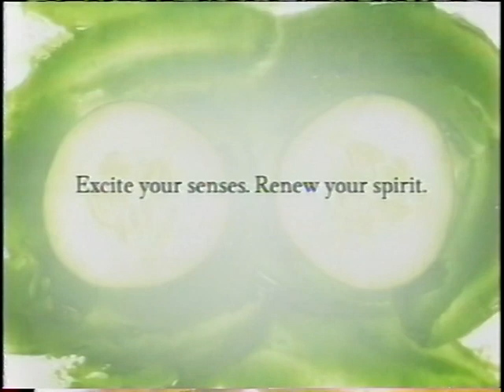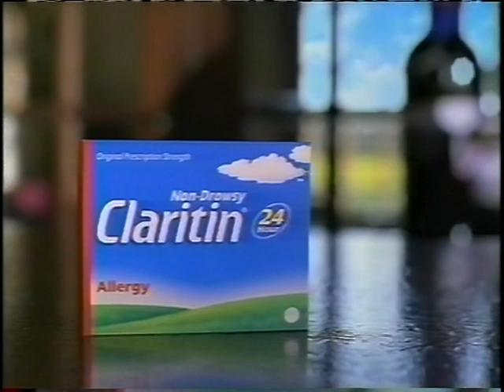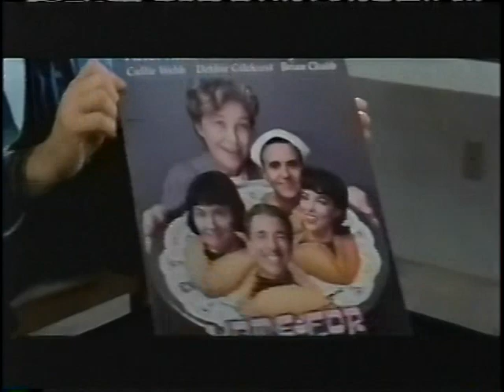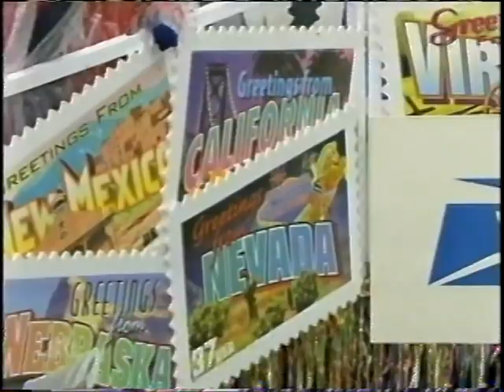Macy's Thanksgiving Day Parade 2006 (Part 2)